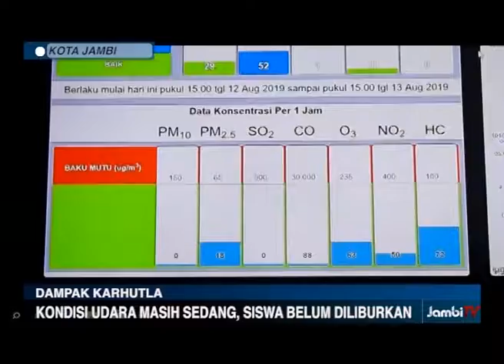DISDIK KOTA MINTA PARA SISWA GUNAKAN MASKER DI SEKOLAH